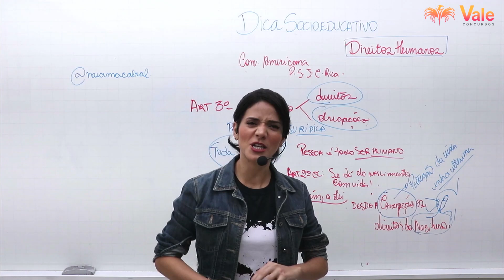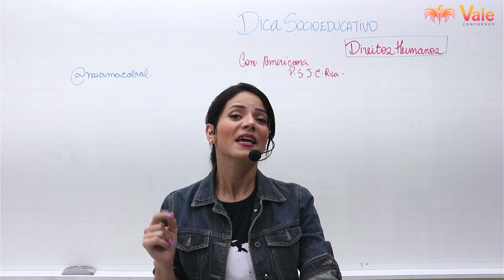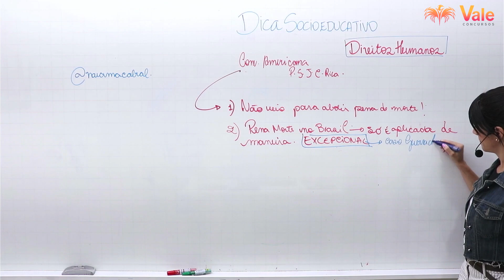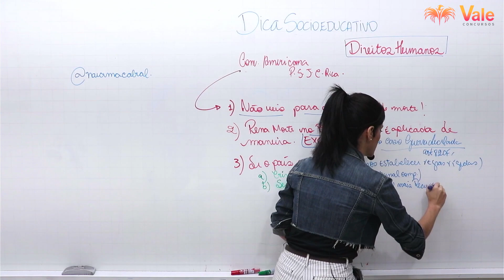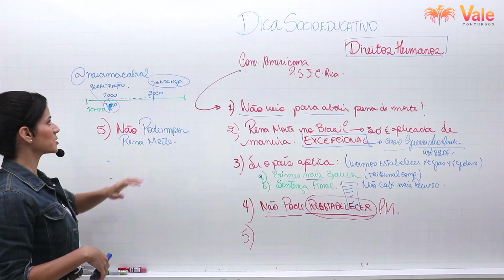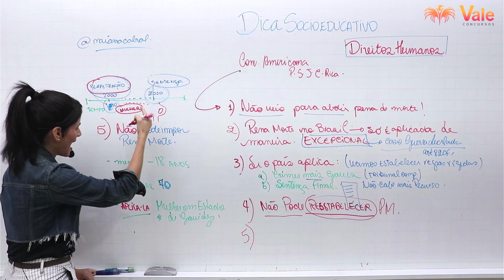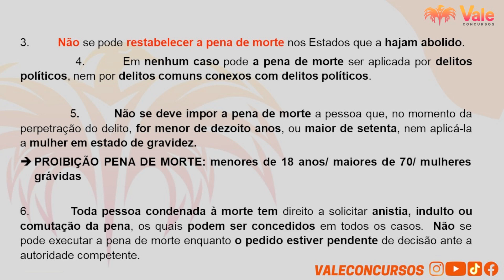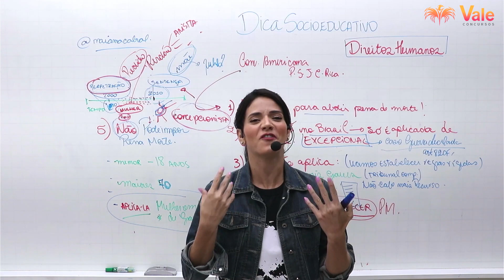Socioeducativo - Convenção Americana de Direitos Humanos - Prof. Naiama Cabral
Fale conosco pela Central de Atendimento:
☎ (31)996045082